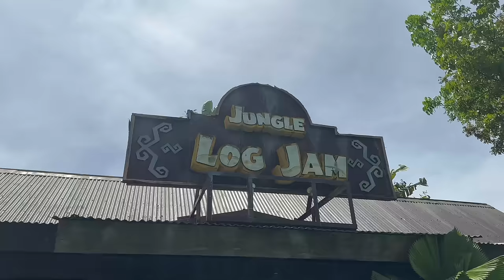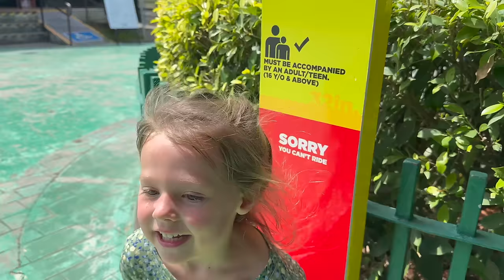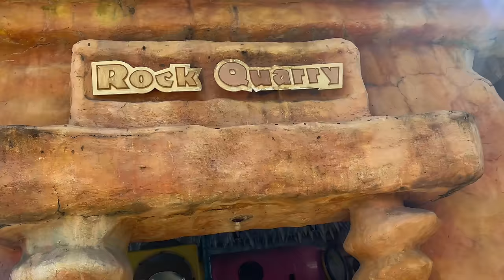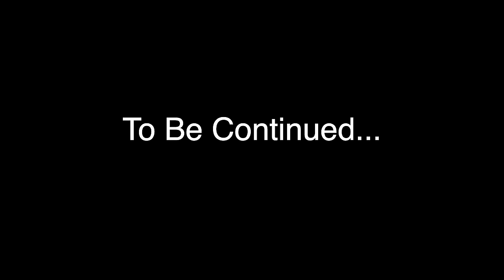Enchanted Kingdom: The Ultimate Amusement Park Adventure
Where is the best amusement park in Santa Rosa, Laguna, Philippines? We would say the best is the Enchanted Kingdom. We had such a fun time there as a family. They had fun activities for all ages, rides for our 4-year-olds, and great roller coasters for our teenagers.

Grace especially loved the Log Ride. So much so, that we did it several times. We also had such a blast on the Rio Grande Rapids ride. Mom and the boys went on it and got soaked. Dad and Grace had fun on all the little kid rides. When Grace learned she could go on the rapids ride, she could hardly wait. We went and everyone got soaked again. It felt great on a hot day and was so much fun.